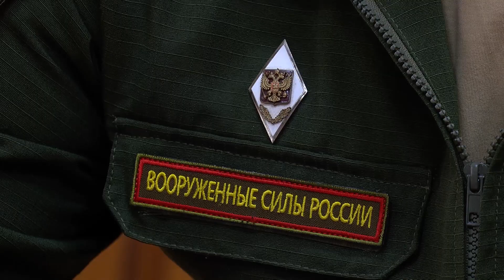Брифинг о начале осеннего призыва военного коммисара Амурской области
В Амурской области стартовал осенний призыв 2022 года. Первые отправки призывников начнутся в первой половине ноября текущего года, сообщает пресс-служба Восточного военного округа (ВВО).